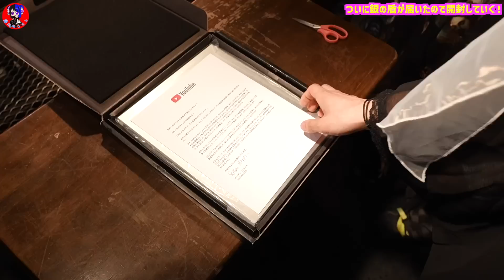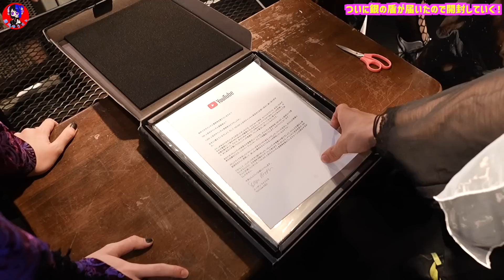銀の盾を客席に投げたヴィジュアル系バンド！？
↓やってるバンド↓
0.1gの誤算